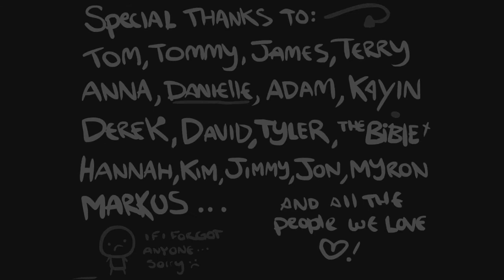Binding of Isaac #22 - Judas Changing Mom's Clothes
►You won't get an unidentified full health pill while you have full health.

I will attempt to sprinkle tips and hints through these Binding of Isaac playthroughs about how to defeat the various enemies and rooms you will come across.